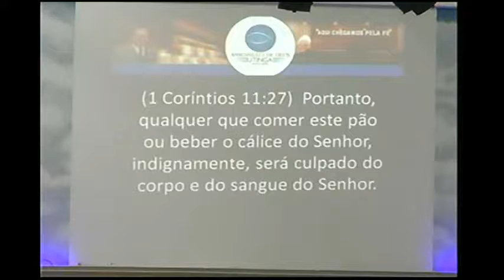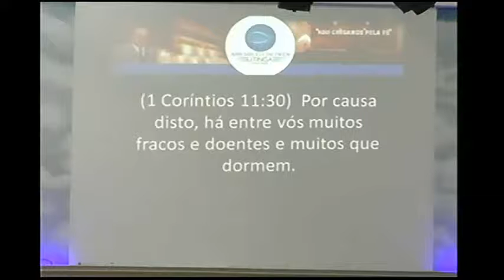ADUtinga Cultoaovivo Culto de Santa Ceia 06 06 2015 Editado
Culto De Santa Ceia Setor A do Campo
Mensagem: Pr. Arthur Bittencourt
Operador Câmera 1: Estevão
Operador Câmera 2: Anderson Couto
Operador de áudio: Eric Wachtler
Edição: Ricardo Alves